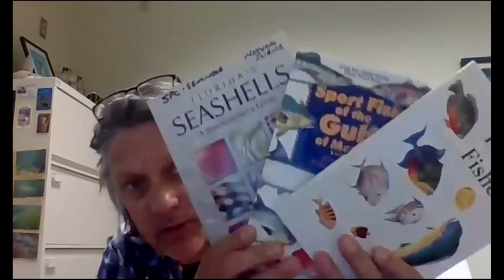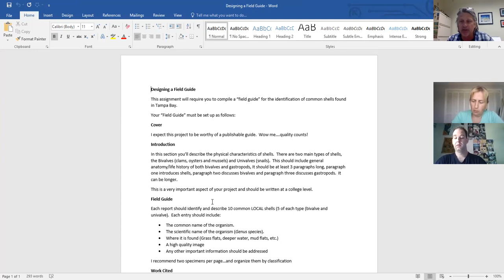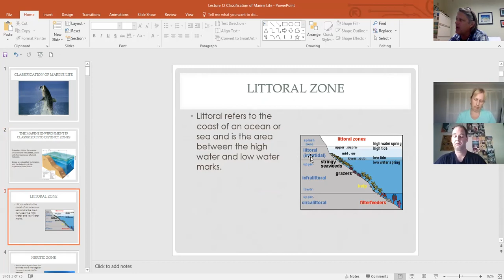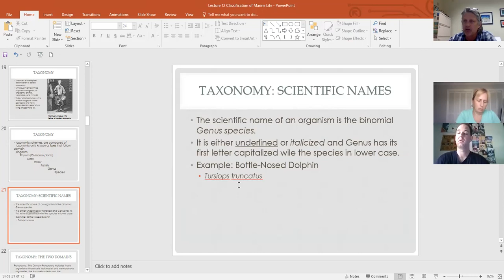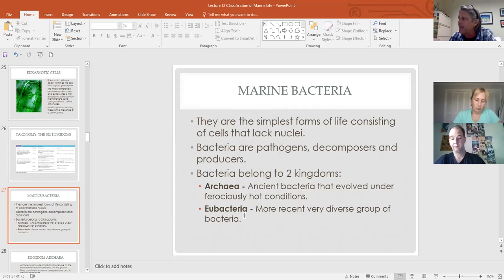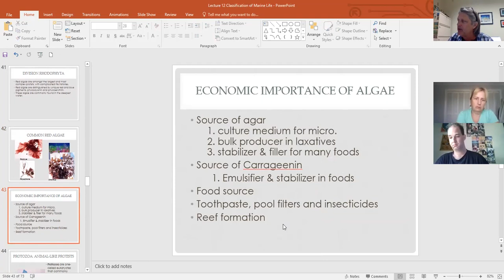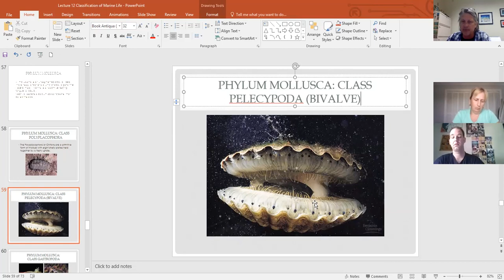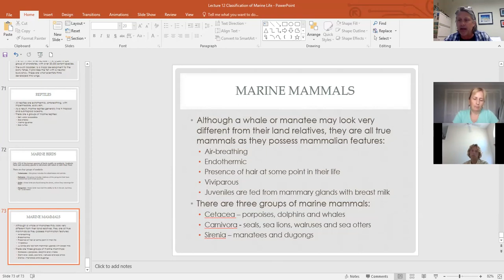The Classification of Marine Life